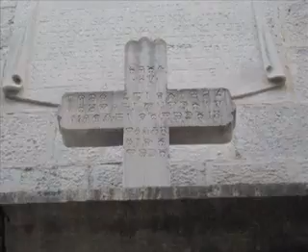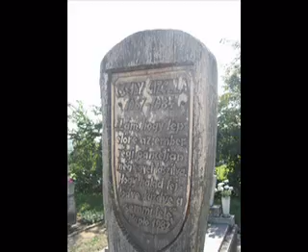Chorwacja 2011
Przy dźwiękach pieśni dalmatyńskich (z pewnym przekazem podprogowym dla mężczyzn "sto po sto", czyli mężczyzn 100%-owych. Kobiety tego nie wyłapują).